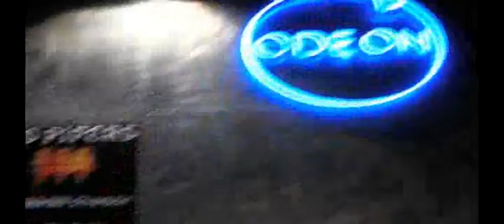odeon viernes musicales